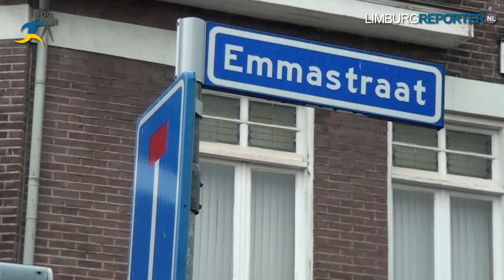Blikseminslag dak voormalige apotheek Landgraaf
Op nogal wat plaatsen in Limburg is zaterdag tijdens het overtrekkende onweer de bliksem ingeslagen. In Landgraaf sloeg de bliksem in het dak van een voormalige apotheek aan de Emmastraat. De schade was aanzienlijk